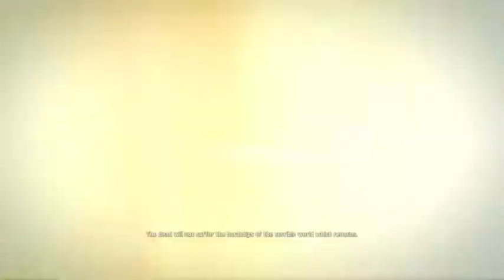Wonder-Stream: Mad Max 1/2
Quick look at Avalanche Studios' Mad Max!